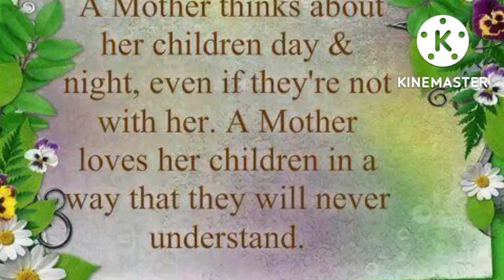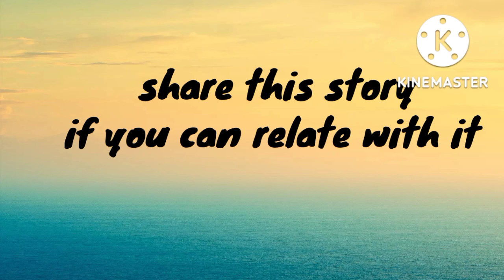ANG ASAWANG WALANG TRABAHO!!!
bago mong sabihin na wala trabaho ang asawa mo panoorin mo to !!!